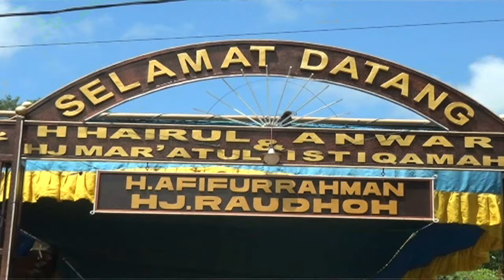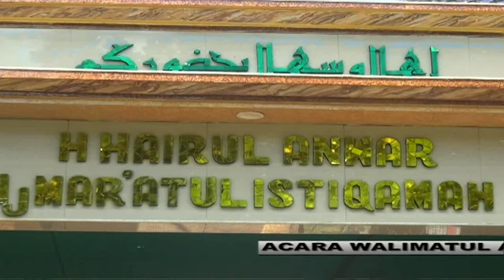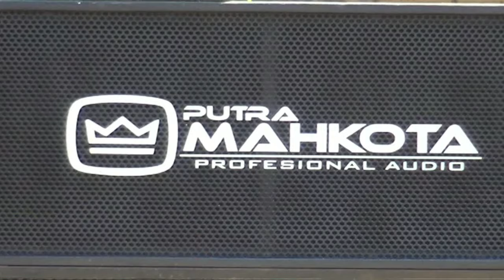WALIMATUL AQIQAH MOH. AINUL YAQIN BERSAMA HADRAH AL-BUSRO || PART I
Acara walimatul aqiqah anak yg bernama Muhammad Ainul Yaqin putra dari Bapak H. Hairul Anwar & Ibu Hj. Mar'atul Istiqamah Bersama Hadrah AL-BUSRO & Di dukung PUTRA MAHKOTA AUDIO PROFESIONAL SOUND SYSTEM.